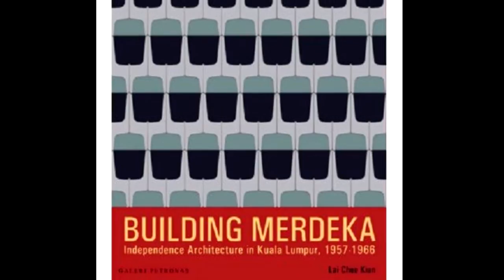Building Merdeka Stadium Negara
Based on the research and book by Dr Lai Chee Kien "Building Merdeka".